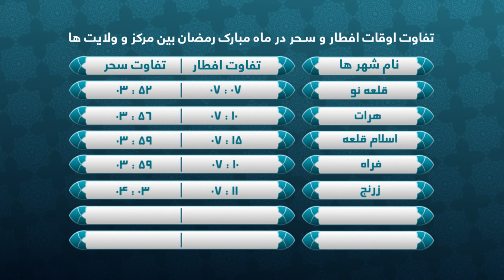Sahar & Iftar Time - 02 May 2020 |رمضان: تفاوت اوقات افطار و سحر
ماه رمضان: تفاوت افطار و سحر بین مرکز و ولایت ها.